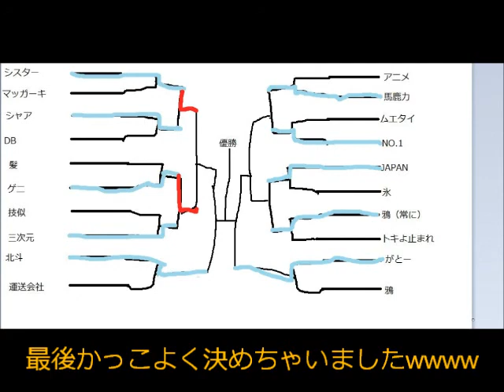mugen第一回タッグトーナメントPart6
二回戦ｷﾀ━(ﾟ∀ﾟ)━!シスターVSシャア、ゲニVS三次元です。